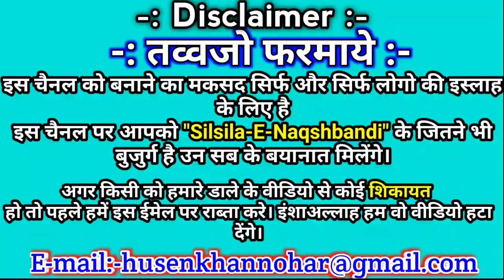Sahibzada Hazrat Shaykh Peer Saifullah Naqshbandi Muraaqba Karwate Hue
01.The mercy for the worlds Rasulullah Sallahu Alaihi Wa Sallam

02. Sayyedina Hadhrat Abu Bakr Siddiq (radiallahu anhu)

03. Hadhrat Salman Farsi (radiallahu anhu) [Madain].

04. Hadhrat Qasim bin Muhammad bin Abi Bakr (rahmatullahi alaihi)

05. Hadhrat Imam Jafar Sadiq (rahmatullahi alaihi) [Holy City of Madinah Munawwarah].

06. Hadhrat Khuwaja Bayazeed Bustami (rahmatullahi alaihi) [Bastam].

07. Hadhrat Khuwaja Abul Hasan Kharkani (rahmatullahi alaihi) [Kharkhan].

08. Hadhrat Khuwaja Abul Qasim Gorgani (rahmatullahi alaihi) [Jarjan].

09. Hadhrat Khuwaja Abu Ali Farmadi (rahmatullahi alaihi) [Mashad].

10. Hadhrat Khuwaja Yusuf Hamdani (rahmatullahi alaihi) [Turkistan].

11. Hadhrat Khuwaja Abdul Khaliq Gajadwani (rahmatullahi alaihi) [Bukhara].

12. Hadhrat Khuwaja Muhammad Arif Riogri (rahmatullahi alaihi) [Tajikistan].

13. Hadhrat Khuwaja Mehmood Injir Faghnavi (rahmatullahi alaihi) [Bukhara].

14. Hadhrat Khuwaja Azizane Ali Raamitni (rahmatullahi alaihi) [Bukhara].

15. Hadhrat Khuwaja Muhammad Baba Samasi (rahmatullahi alaihi) [Bukhara].

16. Hadhrat Khuwaja Sayyed Amir Kalal (rahmatullahi alaihi) [Bukhara].

17. Hadhrat Khuwaja Bahauddin Naqshband Bukhari (rahmatullahi alaihi) [Bukhara].

18. Hadhrat Khuwaja Ala'uddin Attar (rahmatullahi alaihi) [Hassar].

19. Hadhrat Khuwaja Yaqoob Charkhi (rahmatullahi alaihi) [Dushanbe].

20. Hadhrat Khuwaja Ubaidullah Ahrar (rahmatullahi alaihi) [Samarqand].

21. Hadhrat Khuwaja Maulana Muhammad Zahid (rahmatullahi alaihi) [Hassar].

22. Hadhrat Khuwaja Darvish Muhammad (rahmatullahi alaihi) [Sher Sabz].

23. Hadhrat Khuwaja Muhammad Amkangi (rahmatullahi alaihi) [Bukhara].

24. Hadhrat Khuwaja Muhammad Baqibillah (rahmatullahi alaihi) [Delhi]

25. Hadhrat Khuwaja Mujaddid Alf-Thani (rahmatullahi alaihi) [Sirhind Sharif].

26. Hadhrat Khuwaja Muhammad Masoom (rahmatullahi alaihi) [Sirhind Sharif].

27. Hadhrat Khuwaja Saifuddin (rahmatullahi alaihi) [Sirhind Sharif].

28. Hadhrat Khuwaja Hafiz Muhammad Muhsin (rahmatullahi alaihi) [Delhi].

29. Hadhrat Khuwaja Sayed Nur Muhammad Badaiooni (rahmatullahi alaihi) [Delhi].

30. Hadhrat Mirza Mazhar Janejana (rahmatullahi alaihi) [Delhi].

31. Hadhrat Shah Ghulam Ali Mujaddidi (rahmatullahi alaihi) [Delhi].

32. Hadhrat Khuwaja Shah Abu Sa'eed (rahmatullahi alaihi) [Delhi].

33. Hadhrat Khuwaja Shah Ahmed Sa'eed Dehlvi (rahmatullahi alaihi)

34. Hadhrat Haji Dost Muhammad Kandhari (rahmatullahi alaihi) [Musazai Sharif].

35. Hadhrat Khuwaja Muhammad Usman Damani (rahmatullahi alaihi) [Musazai Sharif].

36. Hadhrat Khuwaja Sirajuddin (rahmatullahi alaihi) [Musazai Sharif].

37. Hadhrat Khuwaja Muhammad Fazal Ali Qureshi (rahmatullahi alaihi) [Miskeenpur Sharif].

38. Hadhrat Khuwaja Muhammad Abdul Malik Siddiqui (rahmatullahi alaihi) [Khanewal].

39. Murshid-e-Alam Hadhrat Khuwaja Ghulam Habib (rahmatullahi alaihi) [Chakwal].

40. Hadhrat Maulana Hafiz Zulfiqar Ahmad Naqshbandi Mujaddidi (DB)

41.Sahibzada Hazrat Shaykh Peer Saifullah Naqshbandi

Note:-